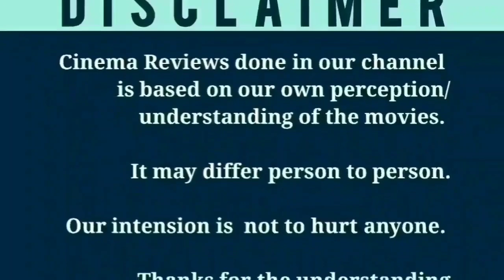Nayae Peyae (2021) Tamil Movie Review | Dinesh Master | Aishwarya | Shakthi Vasan